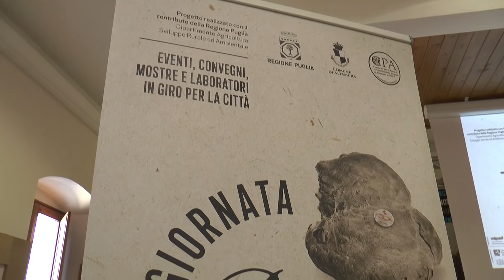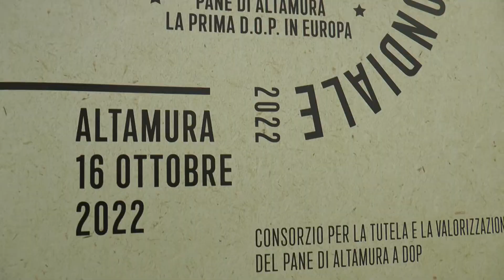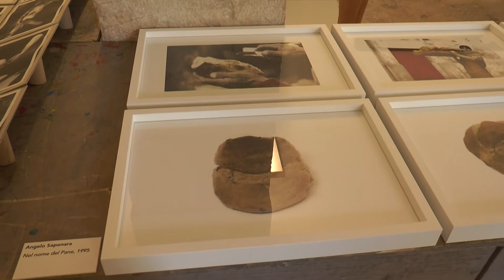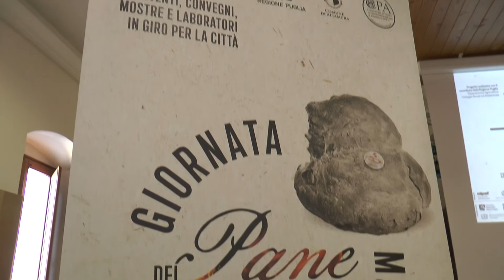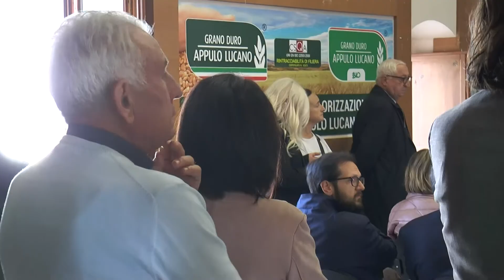Altamura, un convegno nella Giornata mondiale del Pane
Giornata mondiale del Pane: ad Altamura un convegno per analizzare le prospettive di mercato, a quasi 20 anni dal riconoscimento della D.O.P.